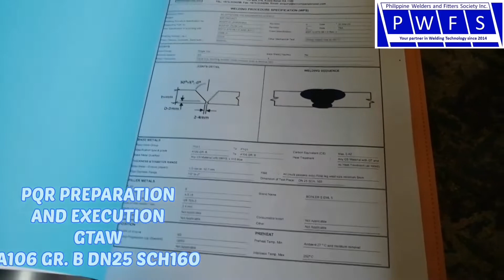PQR PREPARATION AND EXECUTION FOR WPS welding pwfstv A106 GR.B DN25 SCH 160